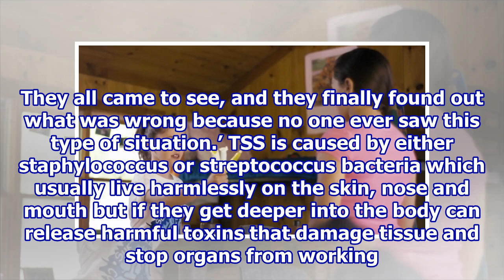Woman warns of symptoms after misdiagnosis of Toxic Shock Syndrome.